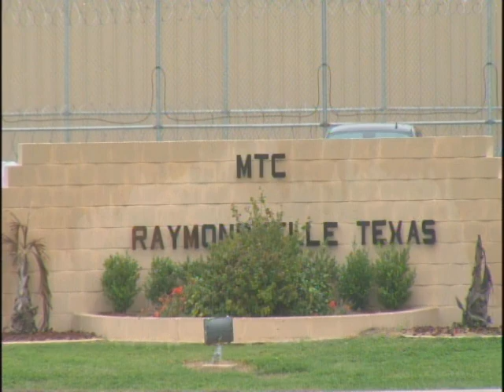Fallout after Willacy Prison Riots